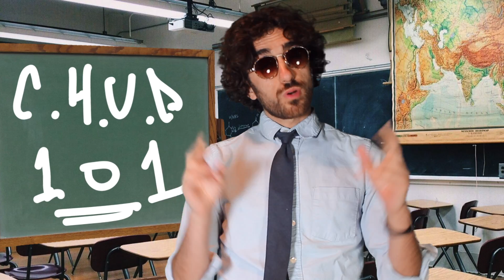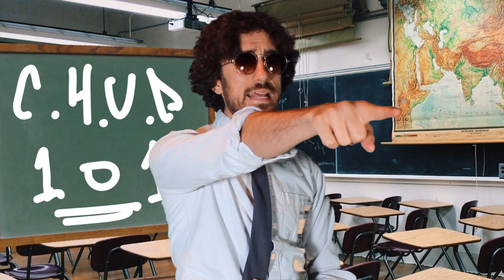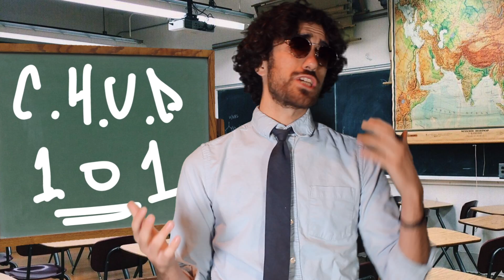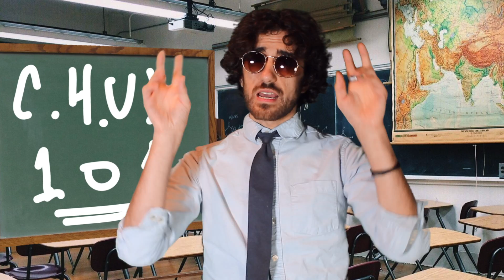HEATHERS: Moonlight Theater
It's Back to School night here at Moonlight Theater! Tonight we are taking a look at the 1989 cult classic "Heathers".